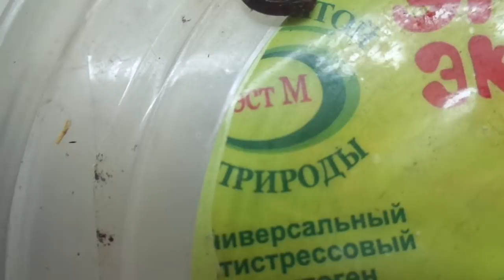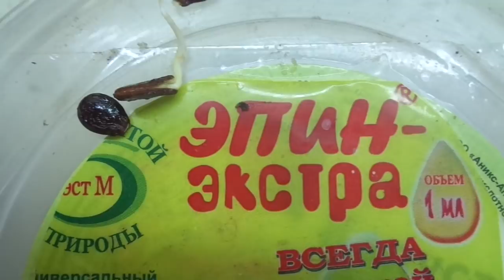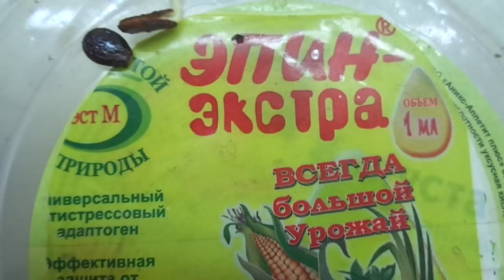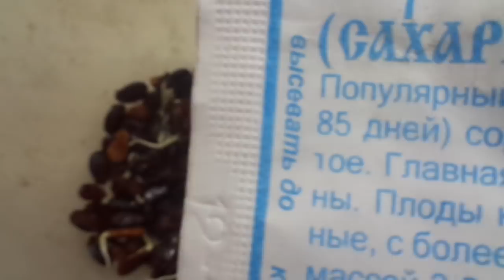ЗАМАЧИВАНИЕ СЕМЯН АРБУЗОВ. ОБЯЗАТЕЛЬНО ЛИ ДЕЛАТЬ? Ольга Чернова.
В этом видео я расскажу. почему я всегда замачиваю семена арбузов перед посевом.